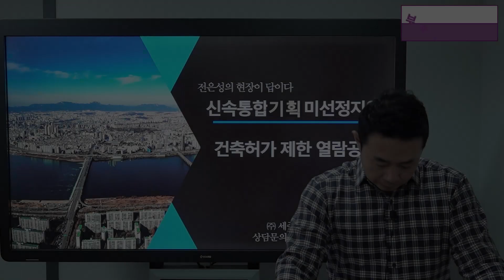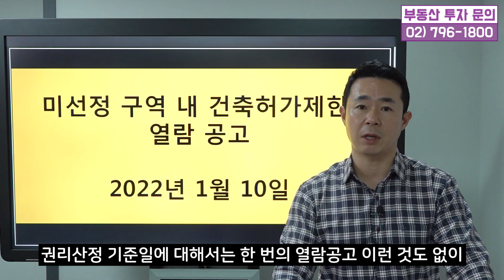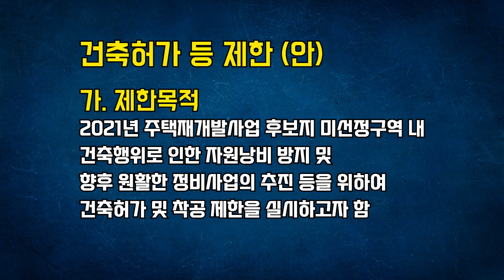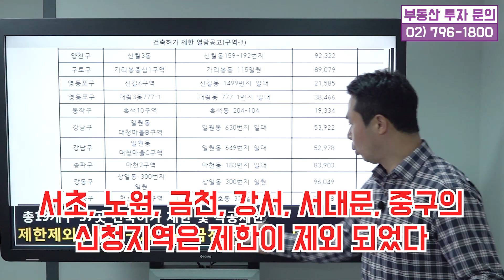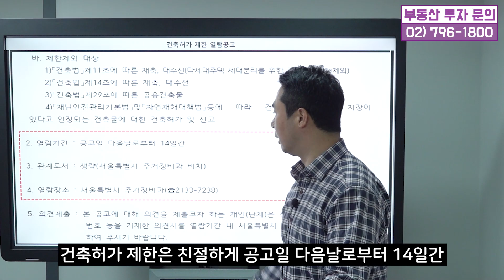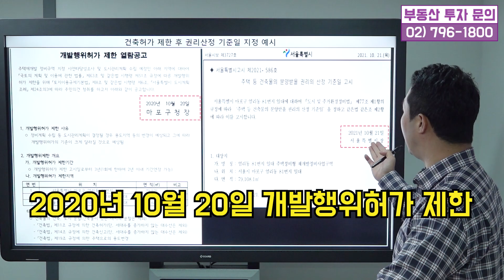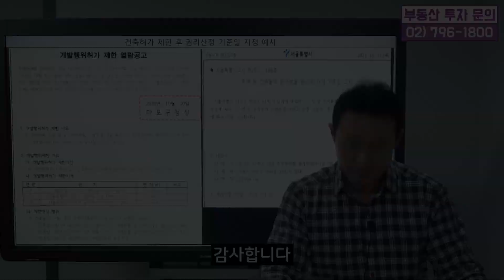신속통합기획 미선정지역 건축허가 제한 열람공고 착공까지 제한!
[전은성의 부동산 투자 강의]▼더보기▼

2022년 1월 10일 월요일 신속통합기획 미선정지역
37곳에 대해서 건축허가 제한 열람공고 고시가 되었습니다.

총 19개 구에서 37곳이 건축허가 제한 및 착공 제한이 되었는데요.
서초, 노원, 금천, 강서, 서대문, 중구는 제한에서 제외되었습니다.

최근 건축허가 제한 및 권리산정 기준일 지정 사례를 살펴보고
향 후 어떤 원칙으로 고시하는 게 맞는 건지 알아보도록 하겠습니다.